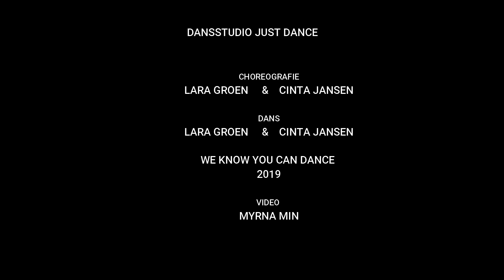We Know You Can Dance - duo Lara en Cinta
Een prachtige duo dans van Lara Groen en Cinta Jansen